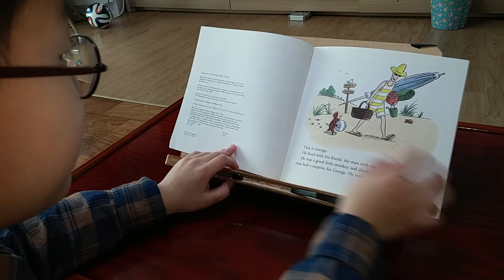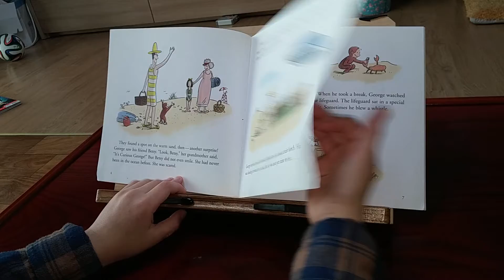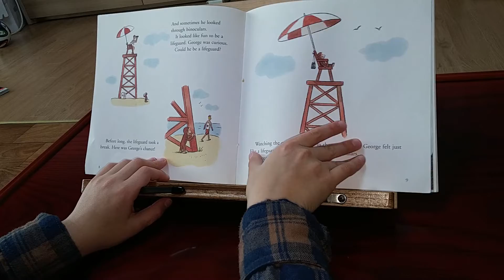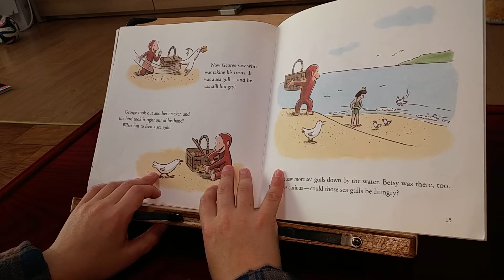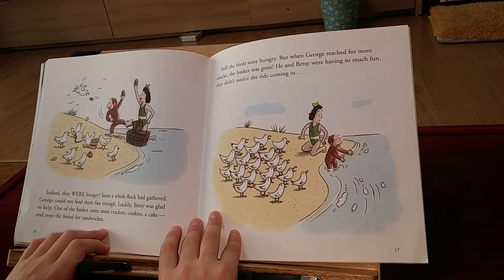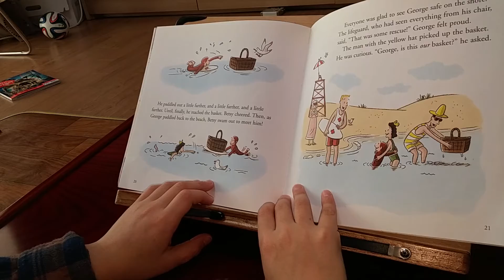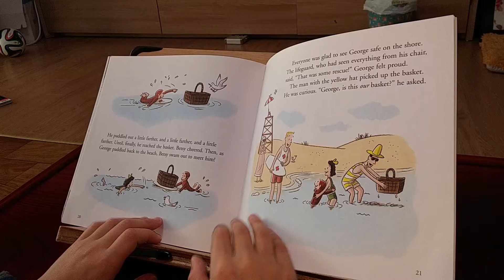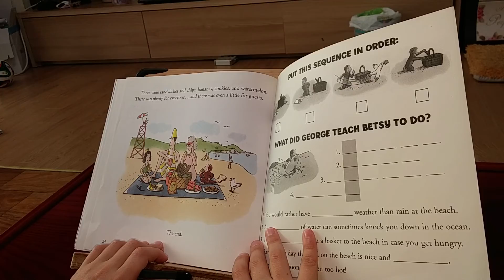curious george goes to the beach